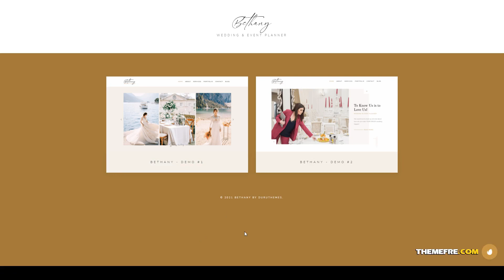Bethany - Wedding and Event Planner Template organization wedding wedding Easy Create Website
Columns 4+

 Layout Responsive

 Tags bridal, bride, ceremony, couple, engagement, event planner, groom, marriage, organization wedding, planner office, rsvp, wedding, wedding designer, wedding photographer